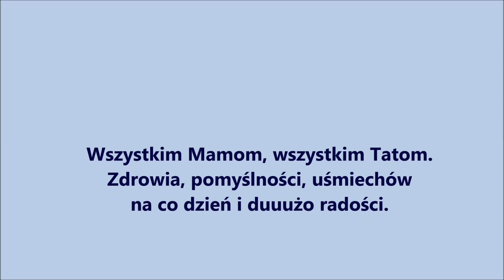Dla Ciebie Mamo i Tato